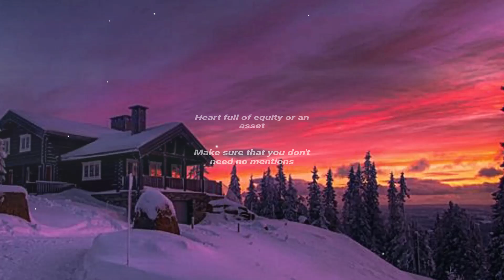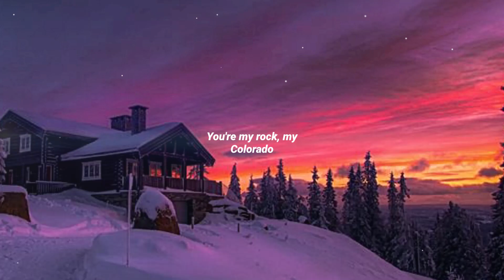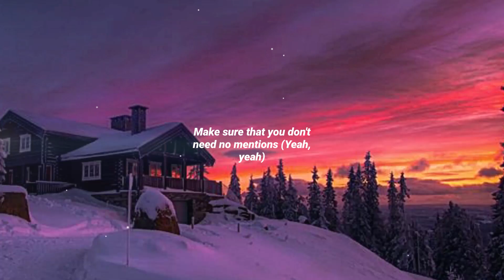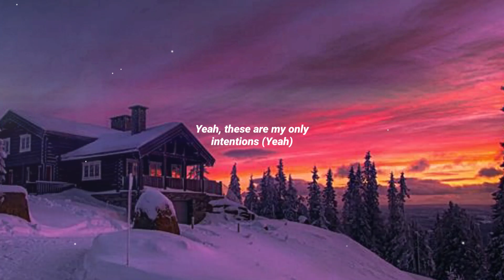Justin Bieber - Intentions (Lyrics) ft. Quavo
Justin Bieber:
  / justinbieber
  / justinbieber
  / justinbieber